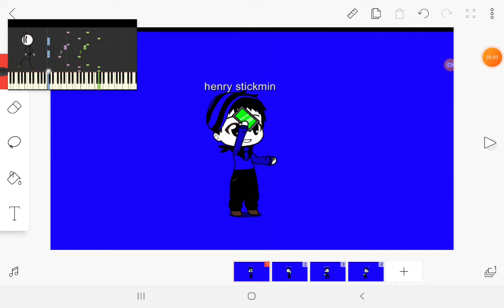distraction dance but with division theme remix